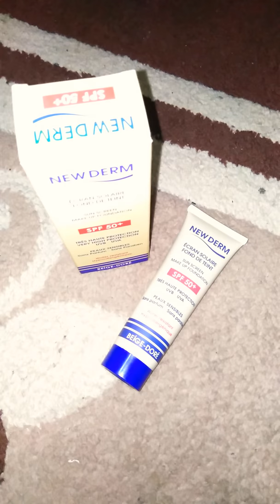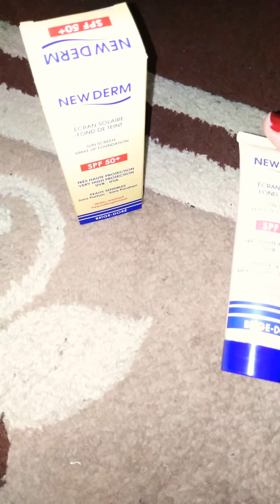الي ماشاف هاد الفيديو ماشاف والو دخلو وحكمو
نتمنى اعجبكم الفديو وتستافدو منو ومتنساوش تشجيعكم ليا بالضغط على الجرس وتفعيله وشكرا